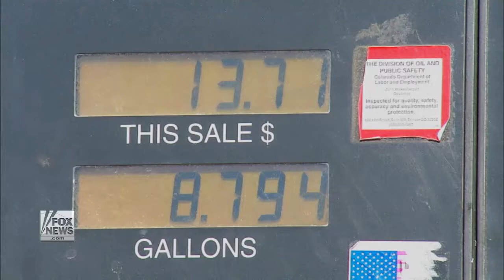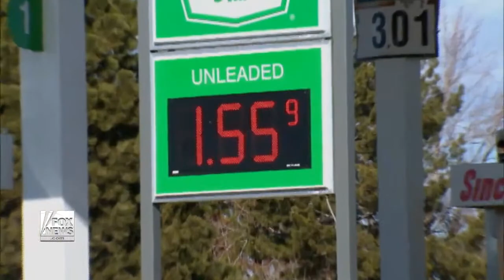How gas prices will affect your summer travel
Shopper's Market: Consumer analyst breaks things down